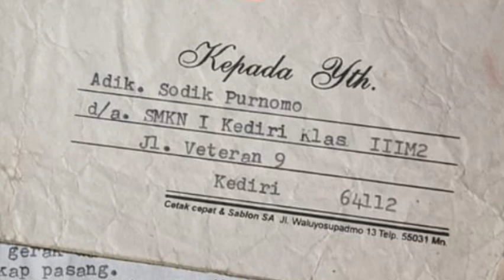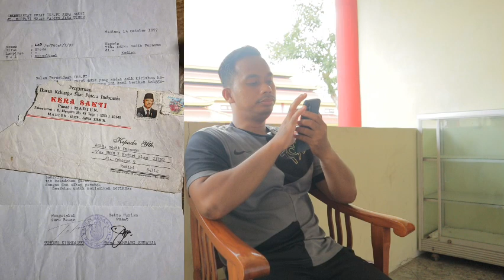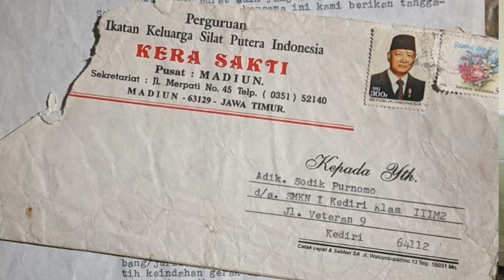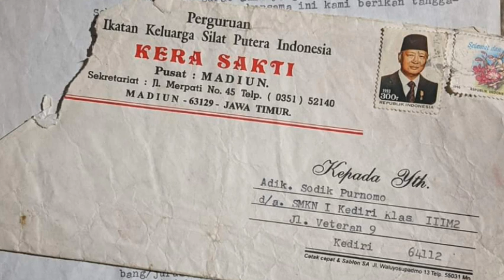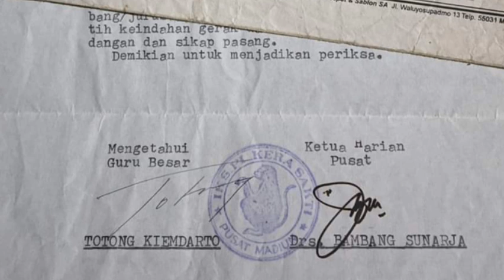Surat balasan dr guru besar R . Totong kiemdarto